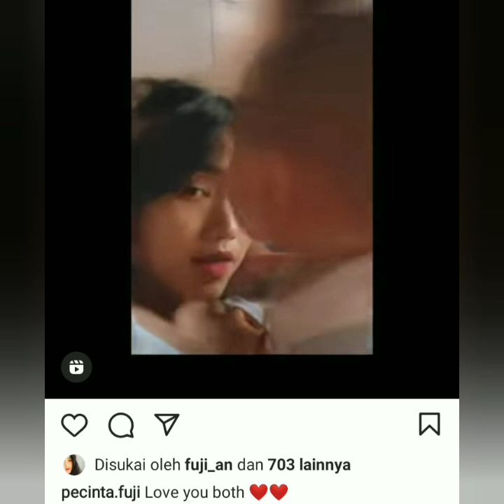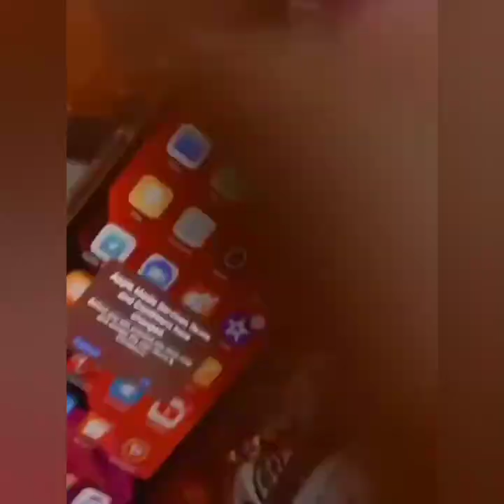Kabar Gala Sky Anak Almarhum Vanessa angel dan bibi hari ini, alhamdulillah sudah bisa bercanda